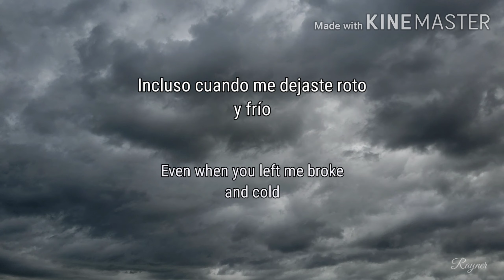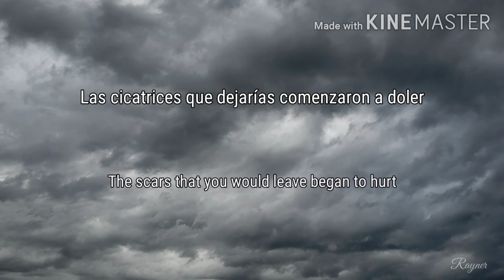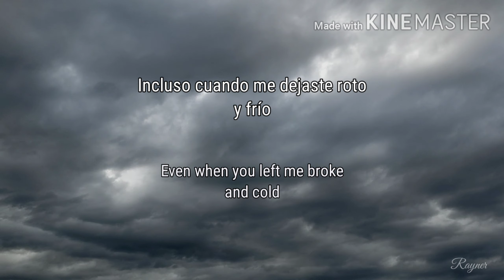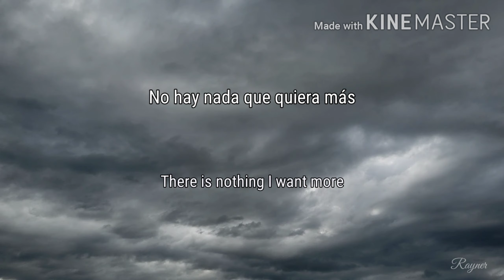Anson Seabra - Hurricane (español/inglés) (letra/lyrics)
Disculpad la marca de agua
Explicaciones:
- "In my lowest, coldest place" Traducido literalmente sería "En mi lugar más bajo y frío", sin embargo, "lowest place" es el momento más bajo en la vida de alguien, o el peor momento
- "You were always there to keep me warm"; "to keep me warm" sería "para mantenerme caliente (o cálido), pero es más bien "para cuidarme (o protegerme)"
- "the wind would roar" Realmente sería "el viento bramaría", para que sea más entendible (por si alguien desconocía el verbo "bramar") lo traduzco por "rugiría"
- "The power lines" "Las líneas eléctricas", simplificado: "Los rayos"

¡Gracias!